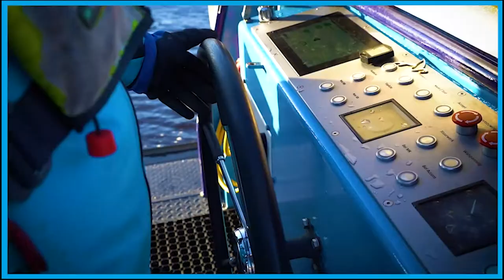Vlog 11 - Rudy & Cor The Great Bubble Barrier in het Westerdok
Plastic leegharken en olie wegspuiten in het ochtendzonnetje bij de @TheGreatBubbleBarrier in het Westerdok, mooi opgeruimd mannen, rondje van de zaak!

Rudy & Cor laten zien hoe zij elke dag de Amsterdamse grachten voor jullie schoon maken. Dit spetterende duo vist klein drijfvuil zoals blikjes, flesjes en ander plastic troep uit het water. Maar ze pakken het vaak ook groots aan. Dixi's, matrassen, fietsen en al het andere grofvuil halen ze moeiteloos uit het water. In totaal halen onze grachtenvissers zo'n 42.000 kg plastic per jaar uit de grachten. Uiteraard gaat dit alles gepaard met een flinke dosis humor 😂

Wil je ook aan de slag bij Waternet?